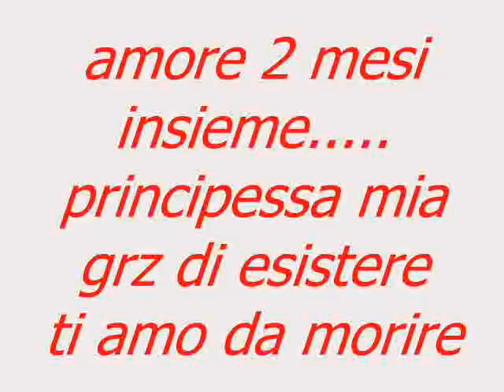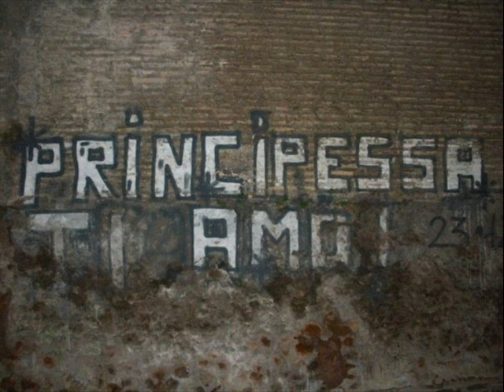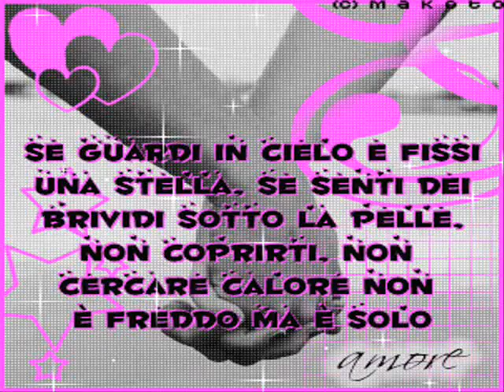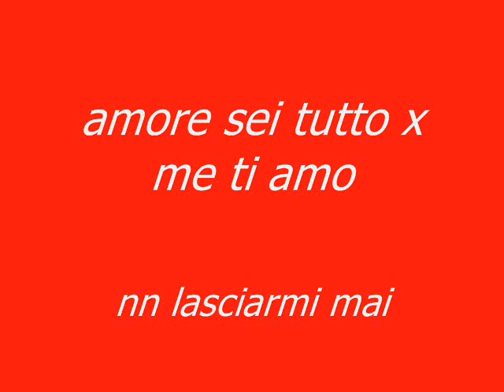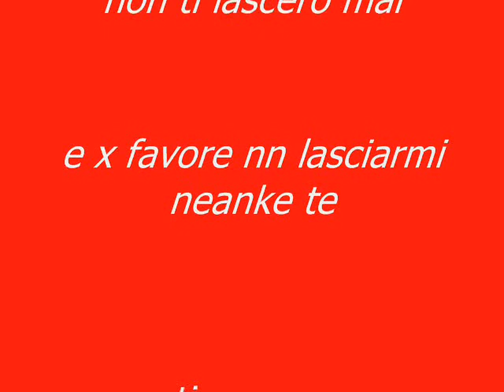rore gabber..amore ti amo